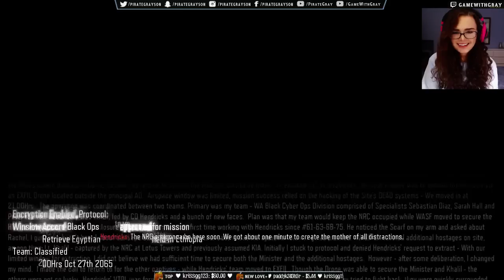Call of Duty: Black Ops 3 Playthrough - Part 1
▼ MORE BELOW ▼

Info On my Channel About Section

*Note: I'm not the best gamer, but I enjoy the stories, the work that goes into them, and I enjoy the games that I play in general and love playing them. They're my escape. So regardless if I'm a sub-par player, all that matters to me is that I truly enjoy and love the game and have fun no matter how many tries it may take to complete something. I'm not here to say that I'm amazing, I know I'm not. But I'm here to share my experience, hopefully make you smile and give you an escape like these games are for me.